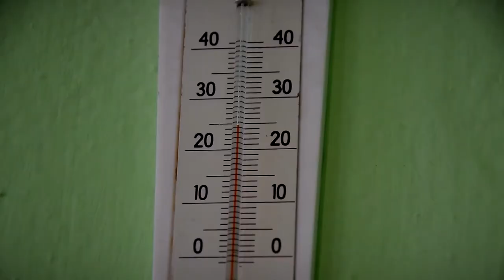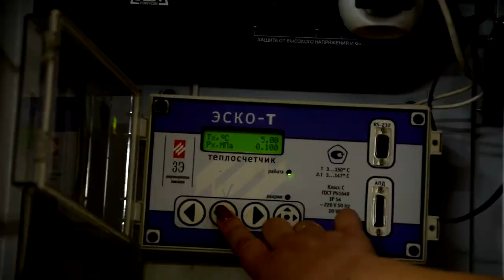Как снизить платеж за отопление